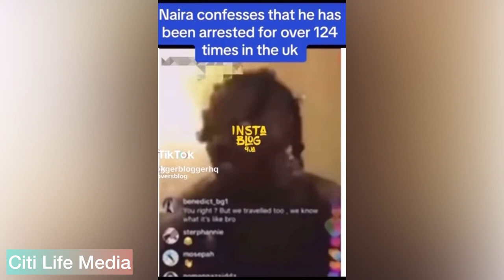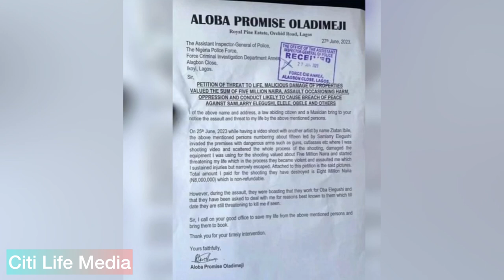WHO IS NAIRA MARLEY? Documentary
Azeez Adeshina Fashola born 10 May 1991 known professionally as Naira Marley, is a British- Nigerian singer and songwriter. He is known as the president of his controversial fan base, "Marlians".

He claimed he is a gangster, and in a live video, he said he has been arrested 124 times in England.

Police in Nigeria have detained the record label boss Naira Marley for questioning over the death of the fast-rising singer MohBad last month.

MohBad death’s in unexplained circumstances on 12 September at the age of 27.